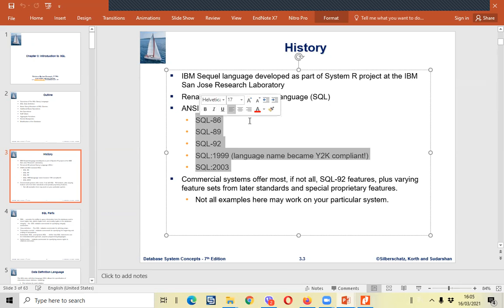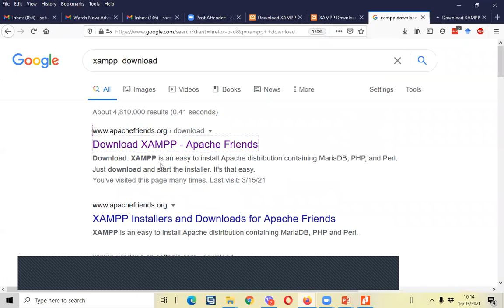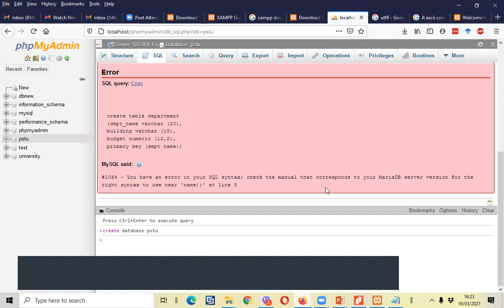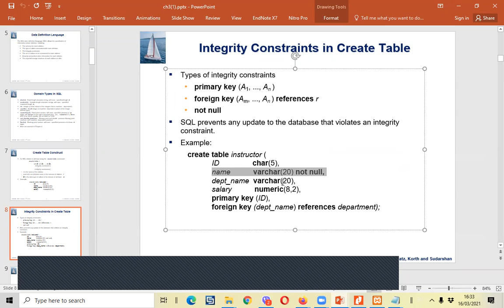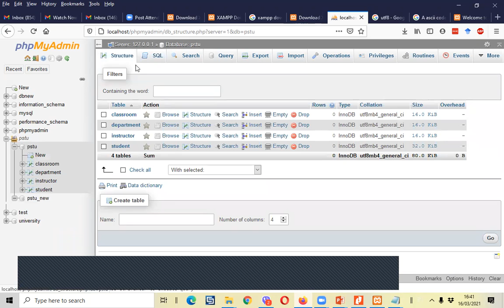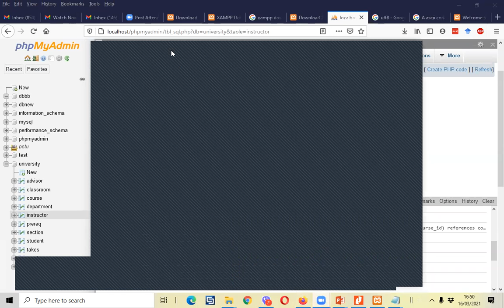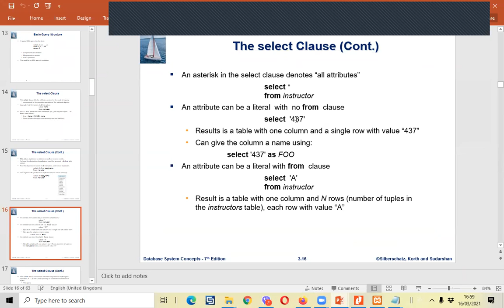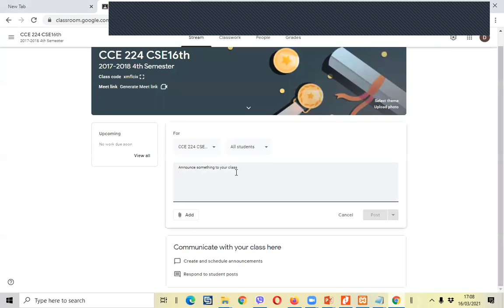Lecture 05 My SQL Pat 1